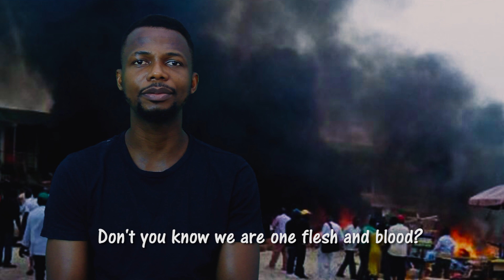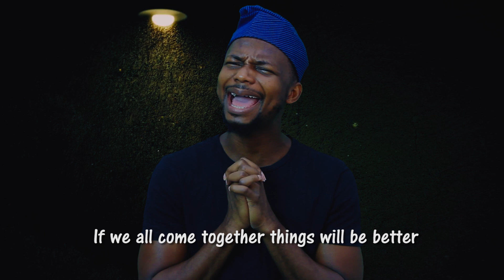STOP THE KILLINGS (PLATEAU MASSACRE)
We need to do better as a nation. We need to be able to coexist peacefully. We need to see ourselves as one big family.